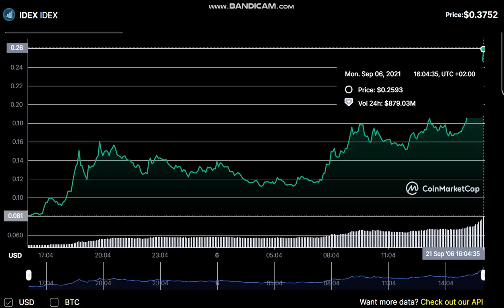IDEX - IDEX - IDEX to USD Chart - IDEX PRICE